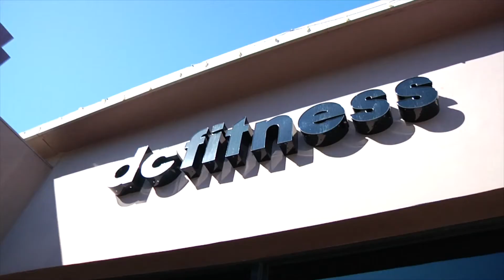New Years Fitness Jump Start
With the New Year right around the corner, all the new years resolutions will start as well. We all know getting into shape is number on the list.  BUT WHY WAIT!?!?

Until the first of January we will be offering 4 private training sessions for only $80!!! Don't miss out!!